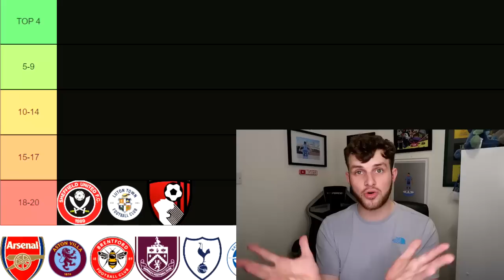YOUR PREMIER LEAGUE 23/24 PREDICTIONS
Your premier league 2023/24 predictions
EFL Championship & Premier league football channel